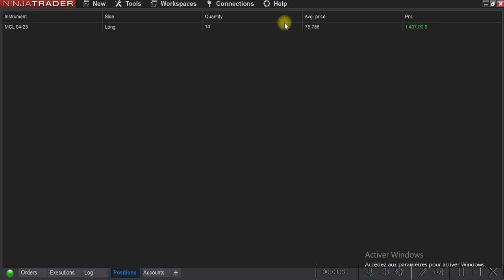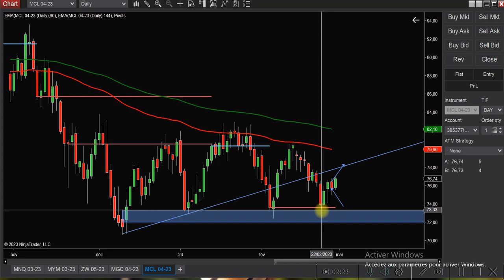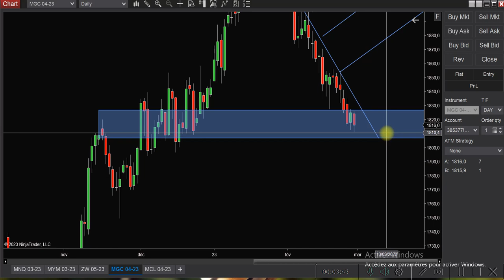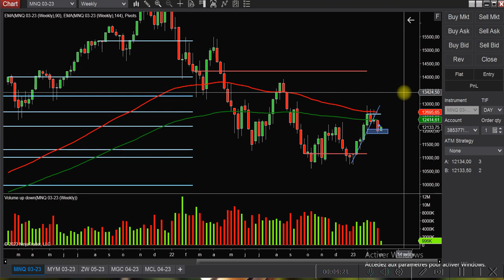1338 dollar Live